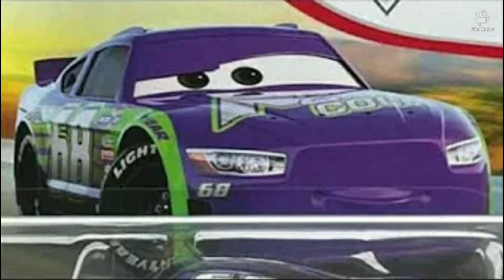Voz de Parker Brakeston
Mikey - Tortugas Ninja
(Richardo Bautista)
Reupload de Video: 02 de Octubre de 2022